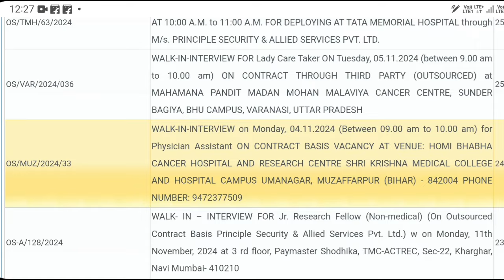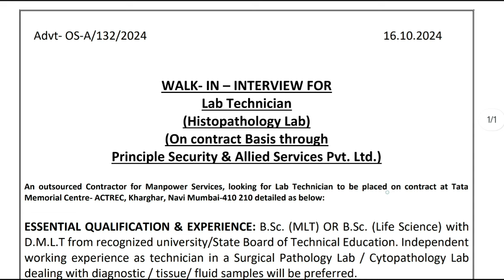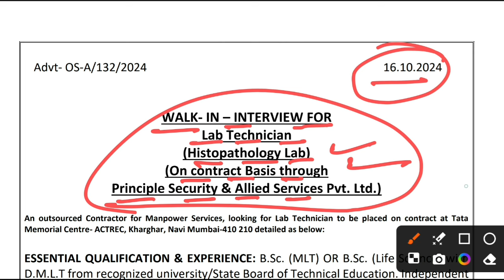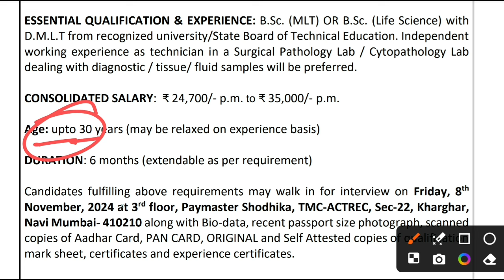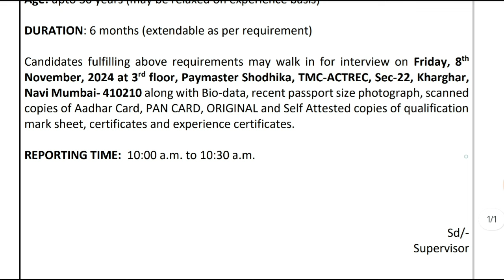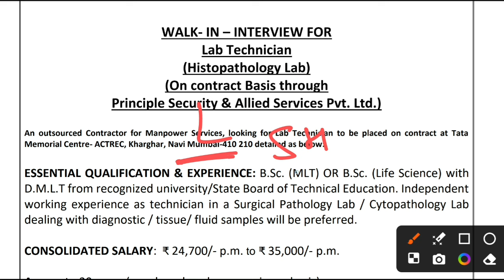TMC Lab Technician Vacancy 2024 |DMLT BMLT, Lab Technician Recruitment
रेलवे स्वास्थ्य विभाग भर्ती 2024 | RRB PARAMEDICAL RECRUITMENT 2024 | STAFF NURSE, LAB TECHNICIAN

RRB ECG Technician Vacancy 2024
RRB Dental Technician Vacancy 2024
RRB Dietician Technician Vacancy 2024
RRB X-ray Technician Vacancy 2024
RRB Lab Assistant Vacancy 2024